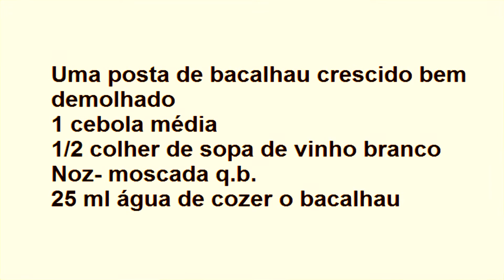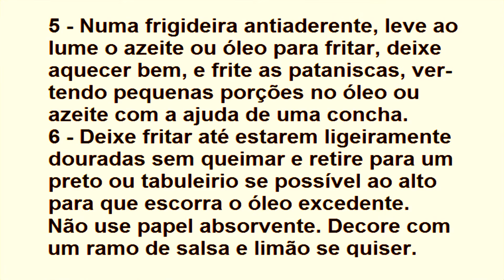PATANISCAS DE BACALHAU - RECEITAS